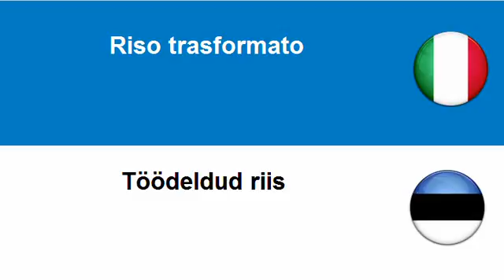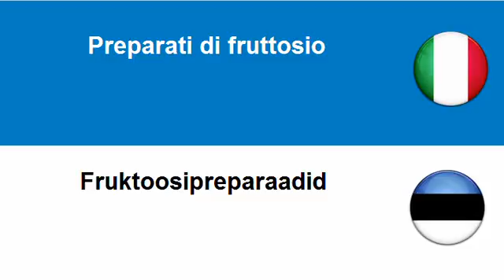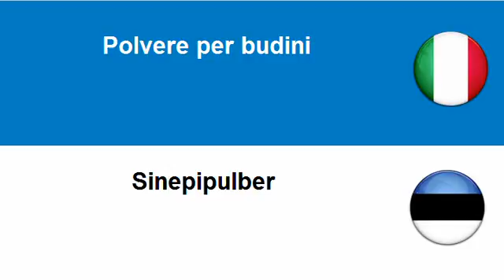Imparare l'Estone = Prodotti cerealicoli